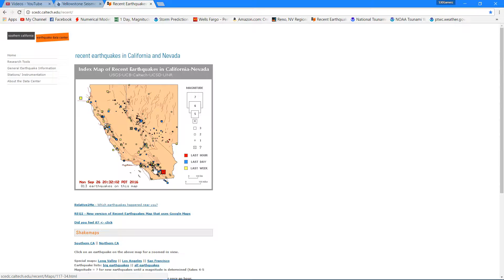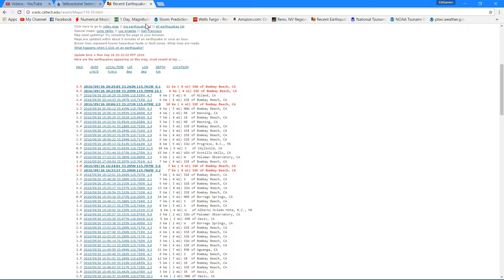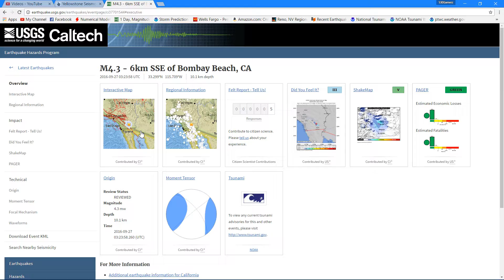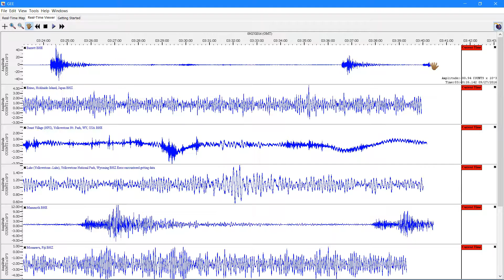*ALERT!* Increasing earthquake swarm near Salton Sea 9/26/2016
Large Earthquake swarm occurring in Southern California!! THREE 4.3s with a hundred of smaller quakes just today!!! Near salton sea buttes! aka Volcano. pls read.